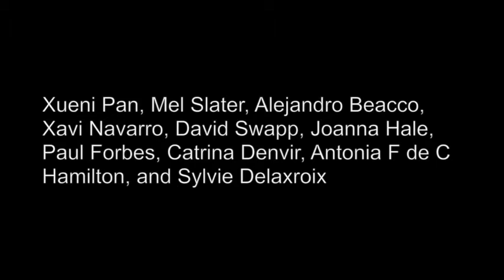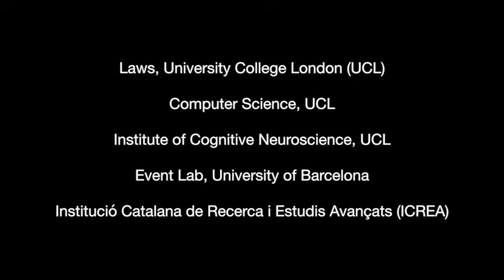Medical Ethics IVR - Oculus Rift (Oct 2015)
The Responses of Medical General Practitioners to Unreasonable Patient Demand for Antibiotics - A Study of Medical Ethics Using Immersive Virtual Reality

Pan X, Slater M, Beacco A, Navarro X, Bellido Rivas AI, et al. (2016) The Responses of Medical General Practitioners to Unreasonable Patient Demand for Antibiotics - A Study of Medical Ethics Using Immersive Virtual Reality. PLoS ONE 11(2): e0146837. doi: 10.1371/journal.pone.0146837